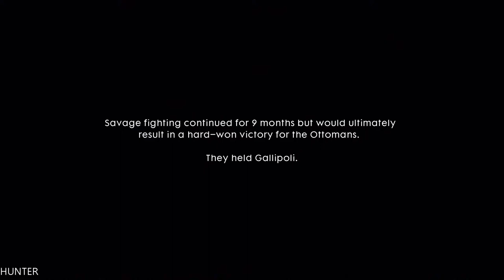Battlefield 1 Single Player Gameplay Walkthrough - Part 11-Task PS4 PRO